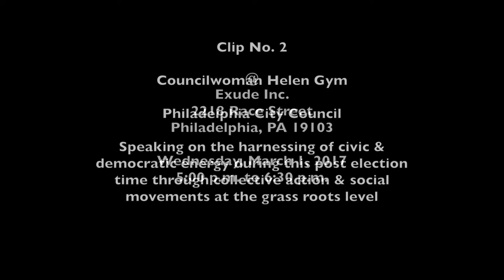Philadelphia Councilwoman Helen Gym: On Mobilizing Through Collective Action & Social Movements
At a Logan Square Neighborhood Association event (Exude Inc., 2218 Race Street, Philadelphia, PA 19103) on March 1, 2017, Philadelphia Councilwoman Helen Gym speaking on the harnessing of civic and democratic energy during this post election time through collective action and social movements at the local, municipal and grass roots level.